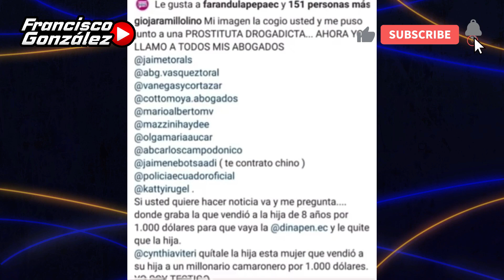😱💥 ¡KAREN MINDA SE ROMPE! ¿VENDIO A SU HIJA? ¿QUÉ SUCEDE? 💥😱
ACLARACIÓN
Este canal es de opinión y los argumentos de quienes aparecen en los videos no representan mi opinión. Podemos informarnos, comentar y debatir un tema pero sólo las autoridades competentes podrán emitir afirmaciones o resoluciones válidas.